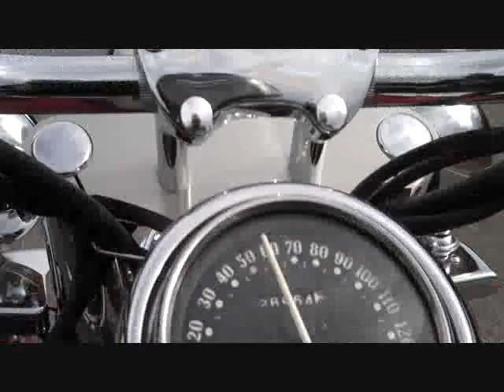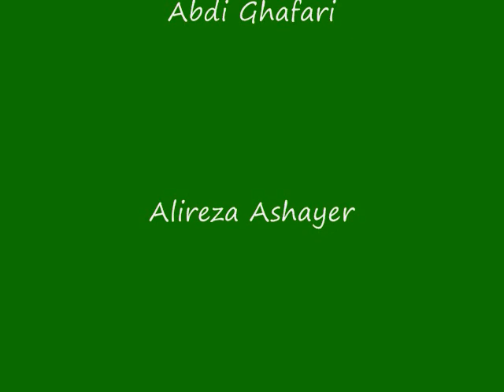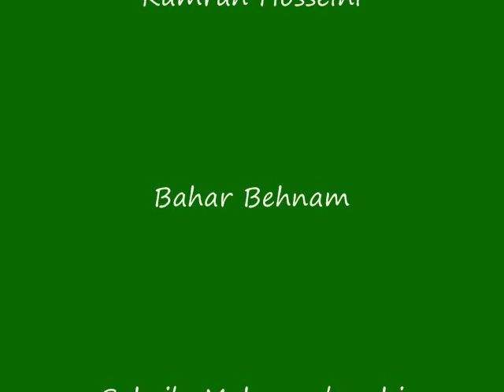PARS Inaugural Ride Short Video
5 minute Video of our first inaugural ride in South Bay Area